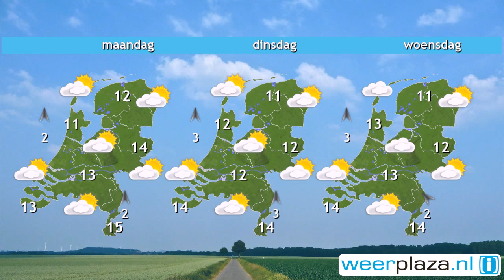Weerbericht zaterdag: Tamelijk zonnig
Het wordt vandaag vrij zonnig en het blijft droog. De temperatuur stijgt daarbij naar 15 tot 18 graden en er waait een matige zuidoostenwind. In de nacht naar zondag wordt het fris, met minima rond 4 graden. Er kan wel op uitgebreide schaal mist ontstaan. Morgen breekt geleidelijk weer de zon door en wordt het 14 tot 17 graden. Waar de mist echter hardnekkig blijft, komt het kwik niet hoger dan 10 of 11 graden. De zuidoostenwind is zwak of matig.